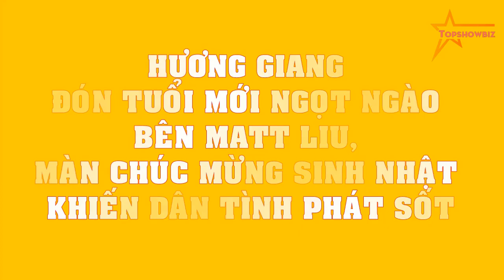Hương Giang đón tuổi mới NGỌT NGÀO bên Matt Liu, màn chúc mừng sinh nhật khiến dân tình PHÁT SỐT